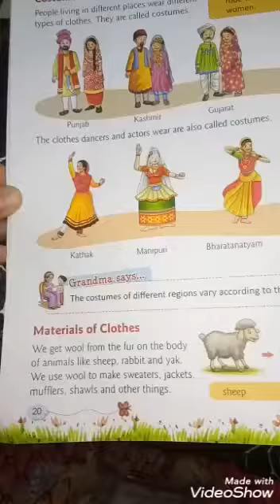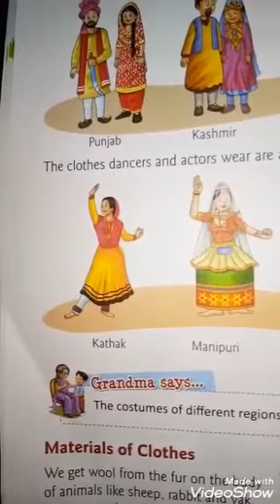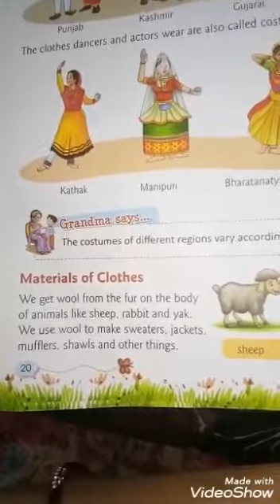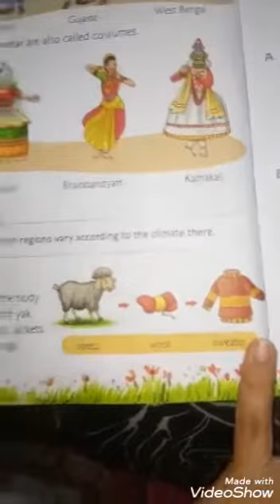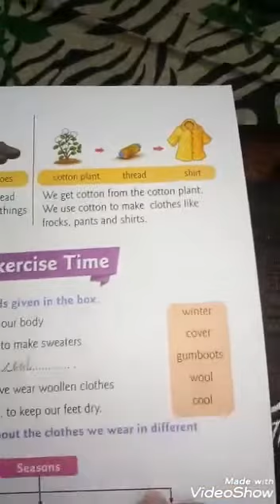Class 1 EVS Lesson - 5 PART 2